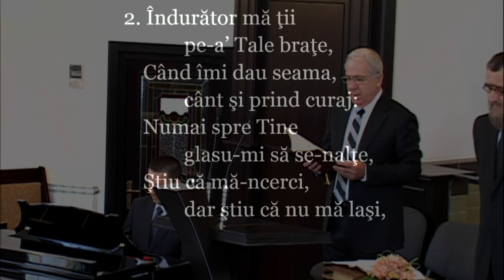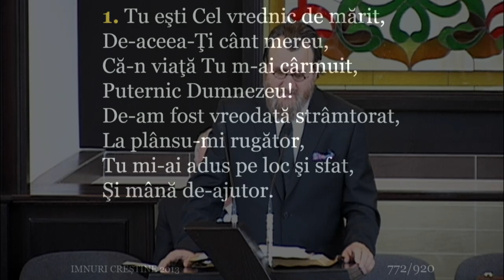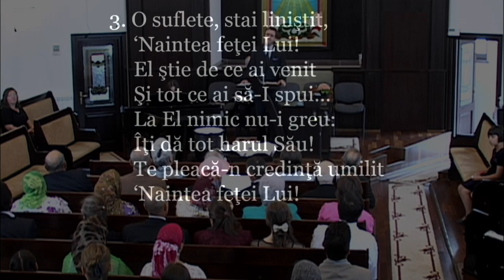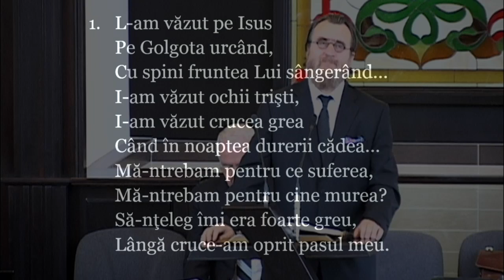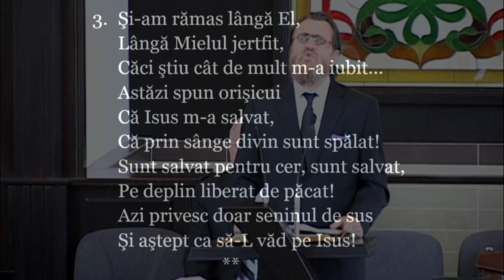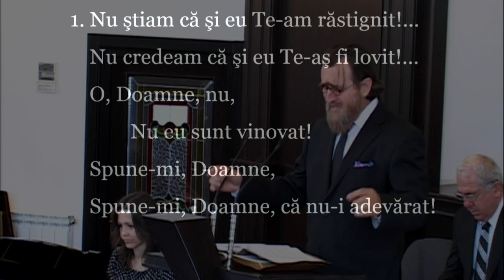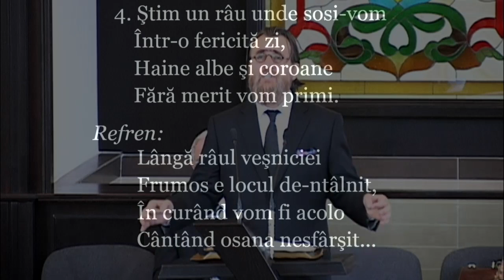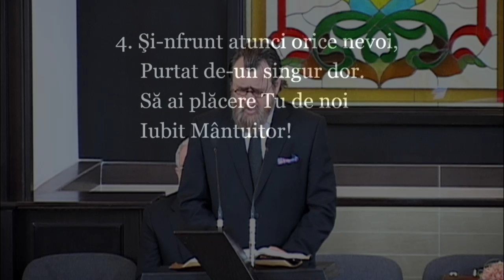12 07 2014 Iacob Coman Ora de rugaciune si Scoala de Sabat